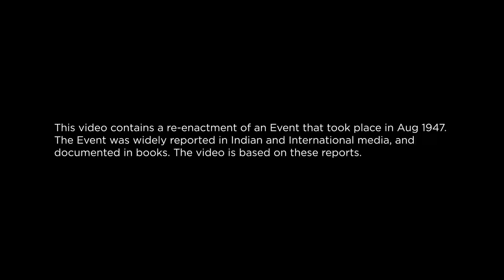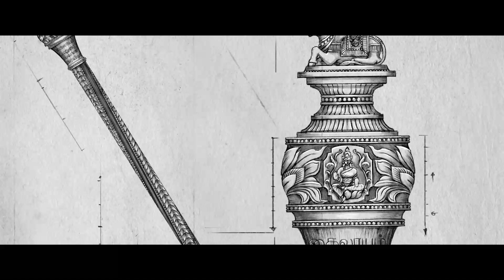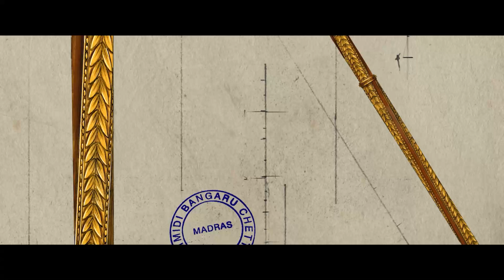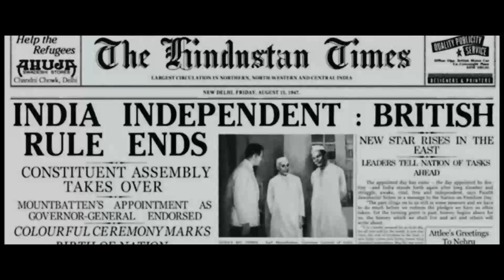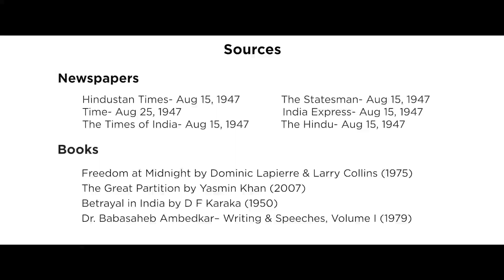जानिए उस अल्पज्ञात ऐतिहासिक घटना को, जब वर्ष 1947 में 'सेंगोल' के ज़रिए हुई भारत को सत्ता हस्तांतरित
At the inauguration of the new Parliament House on 28th May 2023, PM Narendra Modi will establish the historical and sacred 'Sengol' in the Parliament House. It will be installed close to the Speaker’s podium in the Lok Sabha.

Considered as the symbol of fair and equitable governance, this is the same Sengol that was accepted by the first Prime Minister of India, Jawaharlal Nehru on the night of 14th August. It was precisely the moment in which power was transferred by the British into the hands of Indians.